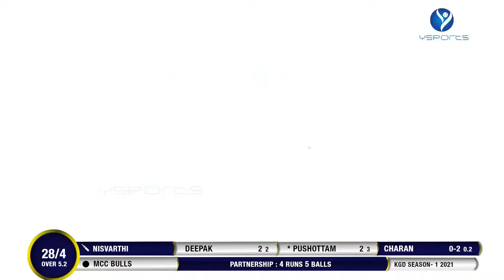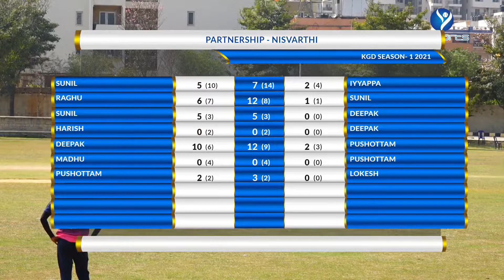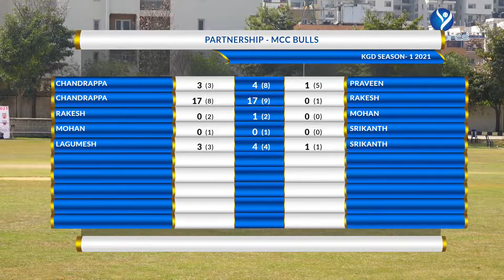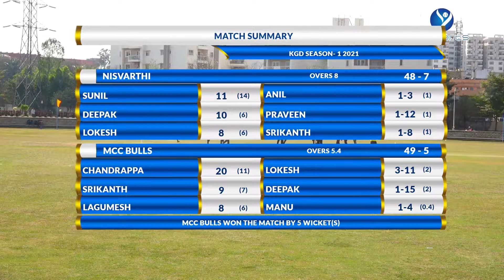MCC BULLS V/S NISVARTHI